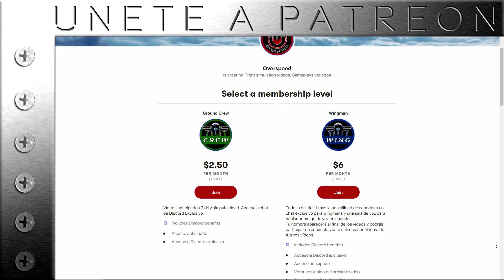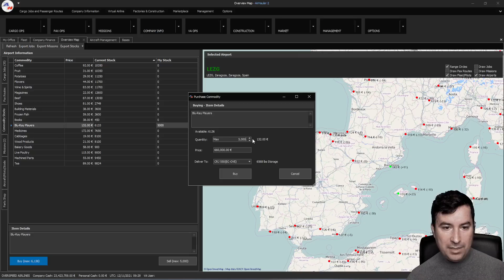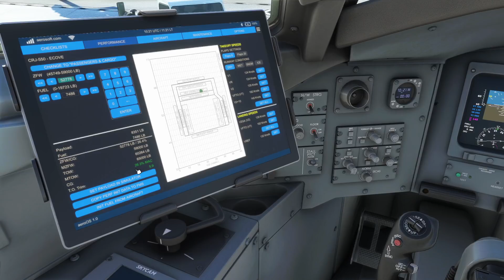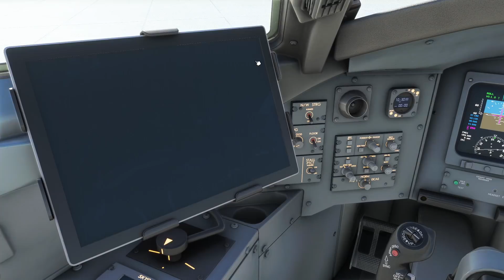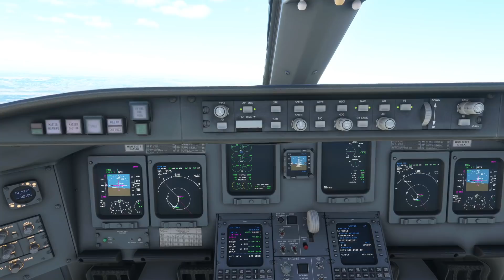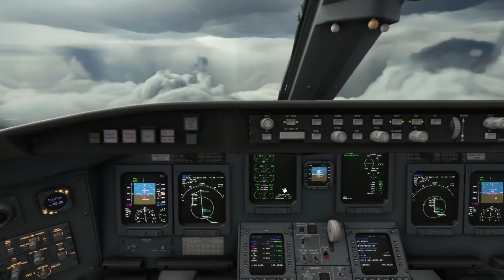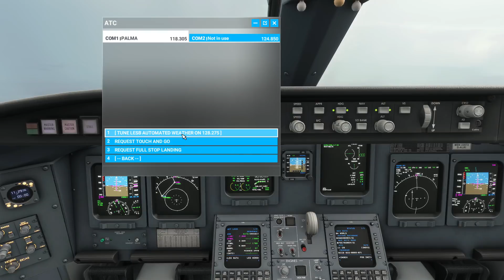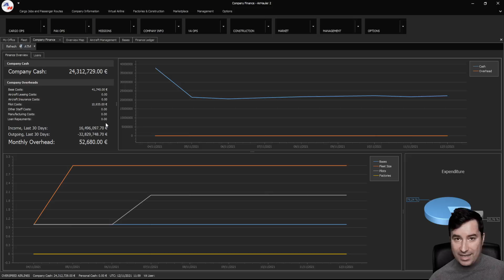MSFS AirHauler2 : Tormenta sobre Mallorca (Cap3)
Los siguientes enlaces si son Promos del canal:

Chaleco TactSuit X40, tenéis 20€ extra de descuento con el código Overspeed20:
Obtén el Thrustmaster T.16000M Flight Pack con 30€ de descuento con el código "Overspeed30" aquí:
Si no sabes como obtener los 30€ de descuento mira el siguiente video corto.

Obtén el Next Level Racing Flight Simulator Lite con 30€ de descuento con el código "Overspeed30" aquí:

No lo dudes y únete allí a nuestro Discord exclusivo.

00:00:00 Introducción
00:02:10 Organizando nuestro imperio y buscando trabajo
00:13:25 Crear plan de vuelo
00:17:02 CRJ 550 en plataforma (arranque en frío)
00:33:40 Despegando
00:49:32 Entrando en la tormenta
01:04:29 Aterrizaje
01:08:51 Ventas y gestión de la compañía